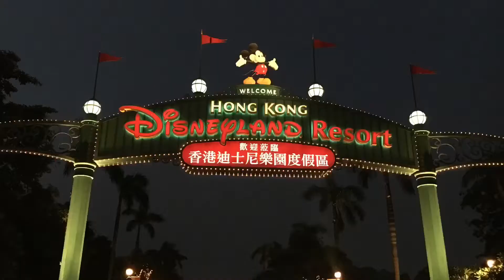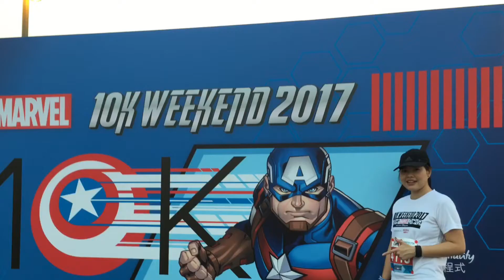Disney Run 2017 พาไปวิ่งที่ฮ่องกงดิสนีย์แลนกัน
งานวิ่งจัดครั้งที่ 2 ที่ฮ่องกงดิสนีย์แลนด์ สนุกมากๆๆ มีระยะ 10k, 5k และ 3k ไปรอบนี้พร้อมแพคเกจราคาดีๆ จากฮ่องกงดิสนีย์แลนด์เลย!!
ธีม Marvel วิ่งไปถ่ายรูปกับตัวการ์ตูนไป สุขีมีสุข สวรรค์สำหรับนักวิ่งที่ชอบเหล่าตัวการ์ตูนของดิสนีย์ ไปกันเลยยยย

และปี 2018 จะรอทุกคนถ่ายเก็บรูปกันมานะคร้า